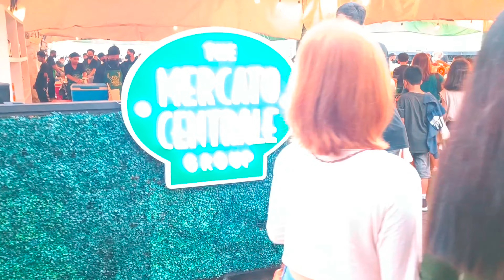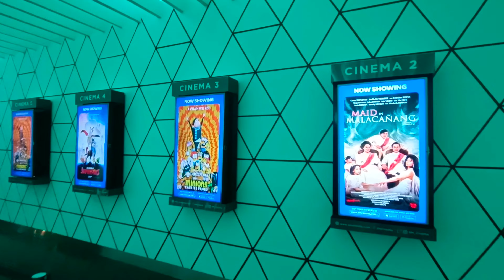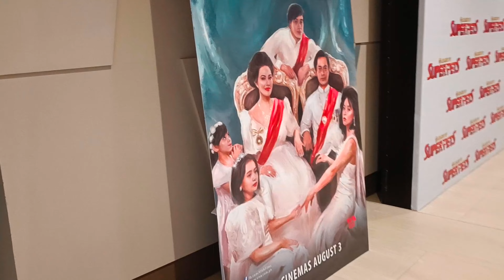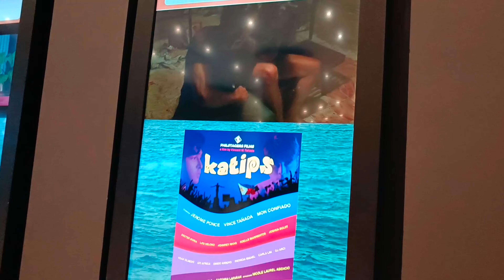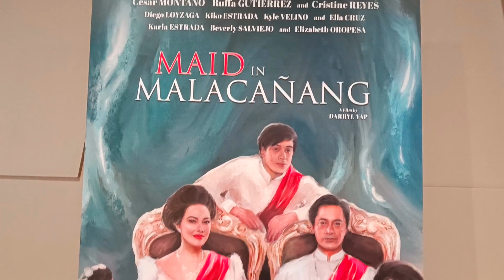SOLD OUT!!! Maid in Malacañang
The movie is not about politics especially the controversial about the Marcos Family. It is about on How the family to handle the relationship in all aspects  in times of struggles and difficulty in life. The unity and love, caring each others.